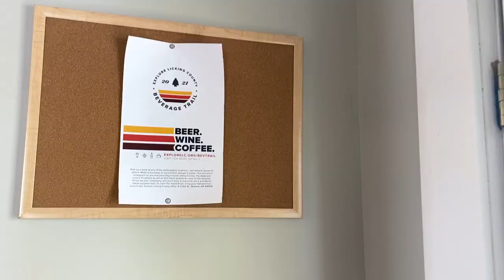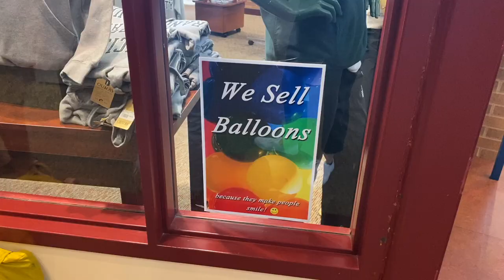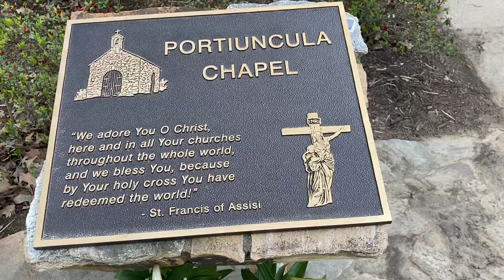A Day Trip to Franciscan University!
A few weeks ago, my mom and I made the around 3 hour trip to visit my sister at Franciscan University in Steubenville, Ohio! My sister will be going into her junior year as an education major, and she's had an amazing time so far with lots of leadership experience! If you would like to see an actual tour of Franciscan or have any questions, please let me know down below! :) My brother will also be attending Franciscan as a freshman in the fall, so expect more Franciscan content lol!